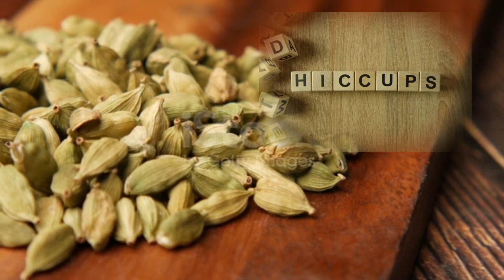" छोटी सी इलायची , सेहत का बढ़ा खजाना"|Vaishali Yadav